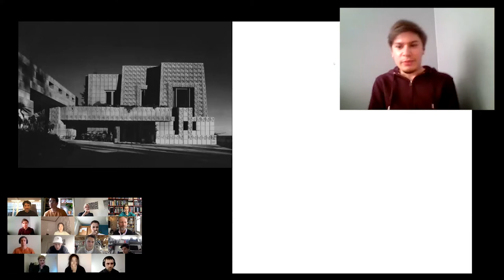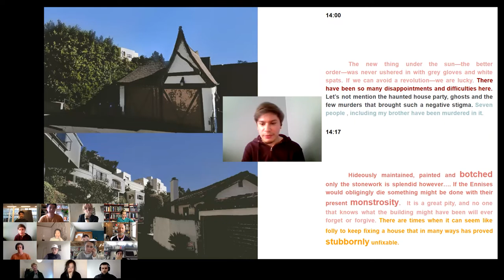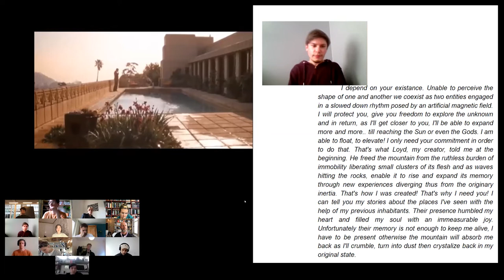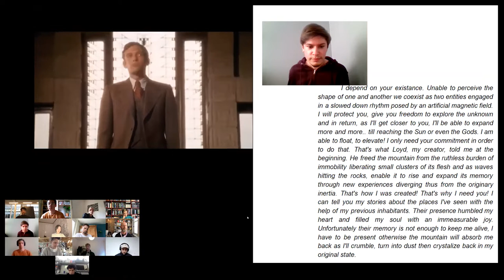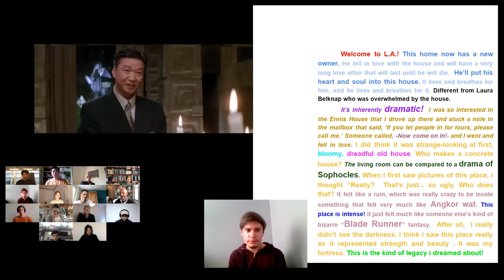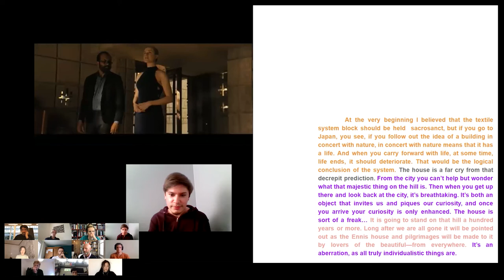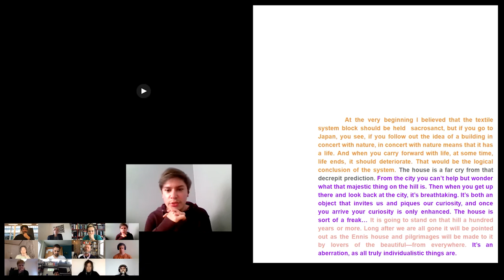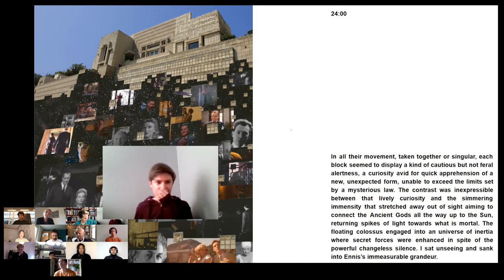A House That Demands More From the Sunset/Florin Chelariu, Ennis House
Florin Chelariu
Ennis House
A House That Demands More From the Sunset
Chair of digial architectonics, ETH Zürich